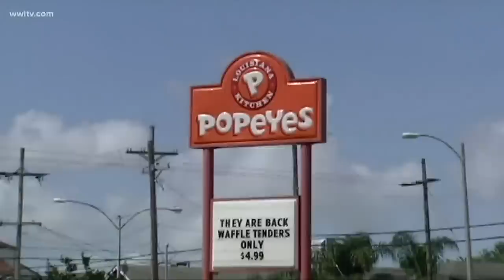Dr. John, New Orleans music legend, dies at 77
Dr. John had an unmistakable style and voice - a member of the Rock and Roll Hall of Fame and a constant ambassador of New Orleans music.